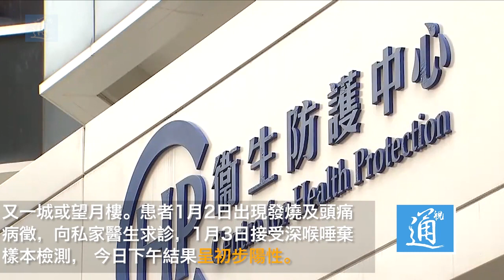Omicron｜源頭不明個案來了！今日確診39宗！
衛生防護中心1月4日下午接獲本地源頭不明初步陽性個案，患者為42歲男測量師，與太太及女兒住在屯門區，在北角上班，無去過高危地點包括又一城或望月樓。患者1月2日出現發燒及頭痛病徵，向私家醫生求診，1月3日接受深喉唾棄樣本檢測， 今日下午結果呈初步陽性。Omicron